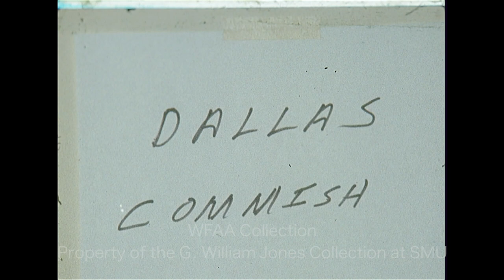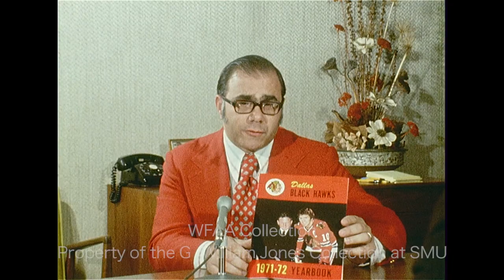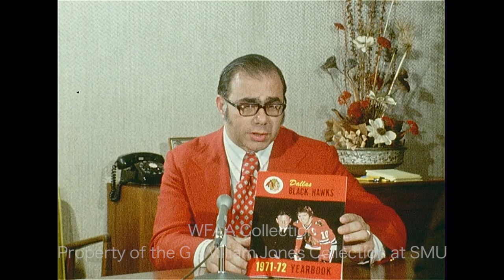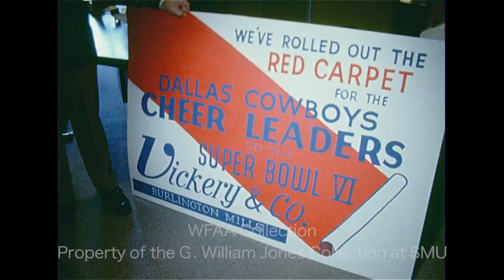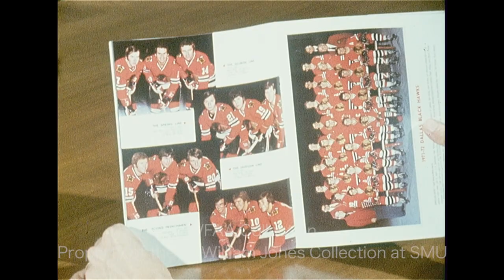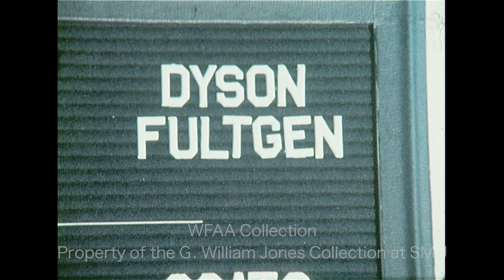WFAA - January 13, 1972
0:00, 11:40 - Dallas County Commissioner Denver Seale has died at the age of 64, after suffering multiple heart attacks over the course of the week; in an interview, County Judge W. L. "Lew" Sterrett praises Seale (who had served as a commissioner since 1946); additional brief silent shot of Seale.

0:38, 11:54 - Edward W. Sampson, a State Democratic Executive Committee (SDEC) member from Fort Worth, discusses the need for Texas state delegates to go into the Democratic National Convention as a unified front in support of one candidate, otherwise, the state loses its effectiveness; Jim Green reporting.

1:27, 12:24 - State Sen. Wayne Connally (D-Floresville), candidate for Lt. Governor, discusses the recently vetoed ethics bill; he believes most candidates running for office will disclose their financials; Jim Green reporting.

2:16, 12:55 - Tarrant County Commissioners considered consolidating the city and county health departments, spurring the resignation of Tarrant County Health Department Director Dr. George O. Hutcheson; in an interview, County Judge Howard Green praises Hutcheson as a county servant but says that his resignation should move this consolidation forward sooner rather than later; Jerry Taff reporting.

3:24, 13:13 - Frank Filesi, publicist for the Central Hockey League-leading Dallas Black Hawks, describes the 1971-72 Hawks Yearbook and the photos used in it; he says that it will go on sale for the first time on Saturday night and will cost $2.00; Jerry Haynes reporting.

4:55 - The Dallas Cowboys Cheerleaders (all high school students) enter the Commerce Street ticket office of Braniff Airlines to pick up tickets to Super Bowl VI in New Orleans – the Sunrise Optimist Club of Dallas and the Vickery & Co. carpet distribution company are sponsoring the trip; various shots of the girls receiving their tickets (Silent).

6:27, 11:24 - Dallas Police Chief Frank Dyson holds a press conference to announce the deployment of “shotgun squads,” following a spate of armed robberies in the city (17 since Jan. 1); City Manager Scott McDonald is seated next to him; additional silent footage of the press conference; Jim Mitchell reporting.

7:23, 14:12 - Dallas Mayor Wes Wise is traveling to Washington, DC to attend the grant ceremony for the federal high impact anti-crime program – Dallas has been awarded $20 million as part of this program; on the flight there, Wise praised Police Chief Frank Dyson; speaking at the ceremony in the Old Executive Office Building in Washington, Vice President Spiro Agnew talks about the program's goals; in an interview, Wise explains the opportunities that this grant offers and the messages that it sends; additional silent footage of Wise's interview on the plane and of Wise walking on the sidewalk in Washington; brief shot of Atty. Gen. John Mitchell speaking at the ceremony; Phil Reynolds.

15:07, 19:02 - State Rep. Sam Coats (D-Dallas) holds a news conference at the Press Club of Dallas to announce that he will run for a second term; he goes on to explain his problems with the state's current constitution; additional silent footage of the news conference; Jack Hill reporting.

15:46, 19:30 - Morris Haynes, president of the Classroom Teachers Association (CTA), praises the recent human relations training program proposed for Fort Worth teachers and school employees, but he acknowledges that some teachers feel that these courses are a “slap” to their professionalism; he explains that this course is designed to help teachers deal with the complexities of interpersonal relationships and race in light of recent school desegregation; additional silent footage from the interview; Jay Lewis reporting.

17:09 - The 3rd annual Conference on Child Abuse is underway in Dallas at the Royal Coach Inn (3800 W. Northwest Highway); various shots from the conference and of the speakers there, including Vincent DeFrancis (director, Children’s Division, American Humane Association, Denver) and Raymond Vowell (commissioner, Texas State Dept. of Public Welfare); Vowell is interviewed; Judi Hanna reporting (Silent).

18:01 - Billy Eugene Hurst Jr. hijacked Braniff Flight 38 (a 727 jetliner) from Houston and landed it at Dallas Love Field; in an interview, Asst. Police Chief William R. Fulghum describes how Hurst was acting on the plane, including calling himself a "loser," and how his plan unraveled; additional footage of the interview; Jim Mitchell reporting.

20:38 - Verne Lundquist reports from New Orleans in the lead up to Super Bowl VI, in which the Dallas Cowboys play the Miami Dolphins; in an interview, Cowboys tight end Billy Truax talks about playing in his hometown, getting tickets for friends and family, and his strategy for the game; tight end Mike Ditka says they're ready for the game and discusses the “alternating tight end” system; Lundquist also promos another report, sponsored by Linz Jewelers.